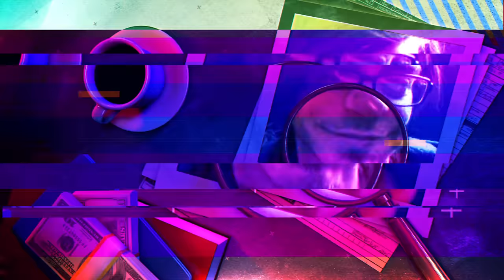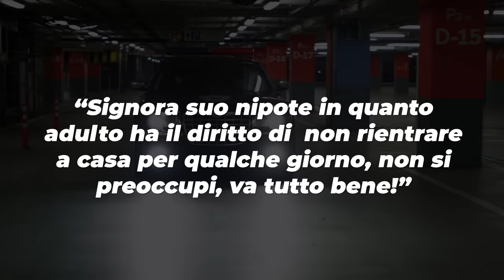HA PENSATO FOSSE UN GESTO ROMANTICO: la storia di Kenny Bunn (TRUE CRIME)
Kenny aveva 28 anni e viveva con sua nonna Pat nella piccola città di Chatworth. La scomparsa improvvisa del ragazzo inizierà un assurdo caso davvero doloroso.